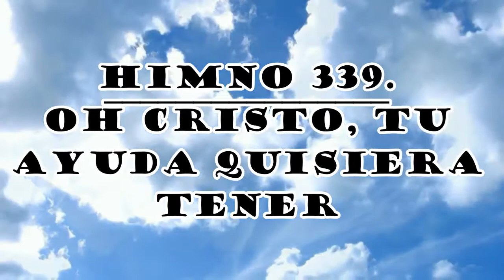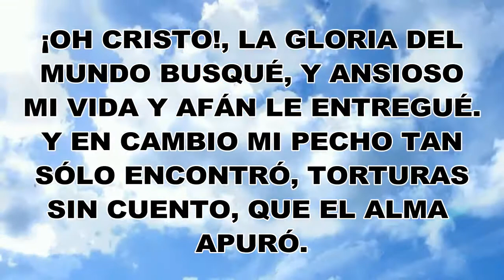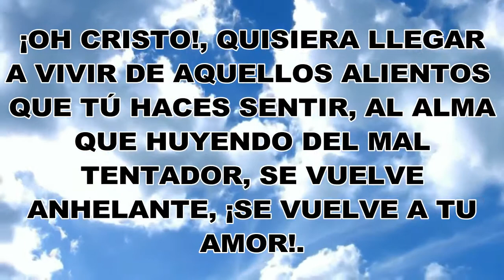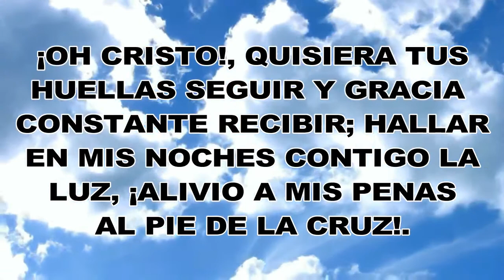Himno #339 - Oh Cristo, Tu Ayuda Quisiera Tener | Himnario Bautista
Voz: Hna. Lourdes Ramírez
Edición: Hno. Abisaid Figueroa C.